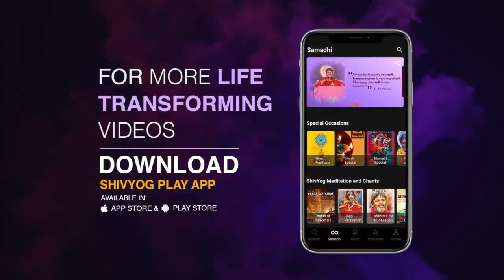The difference between a mirror and glass | Yoga of Immortals | Ishan Shivanand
👉 Yoga of Immortals is a deep ancient science that has its origins in the  Himalayas.